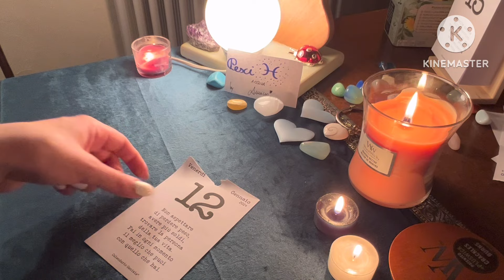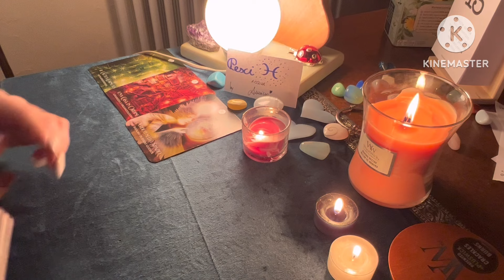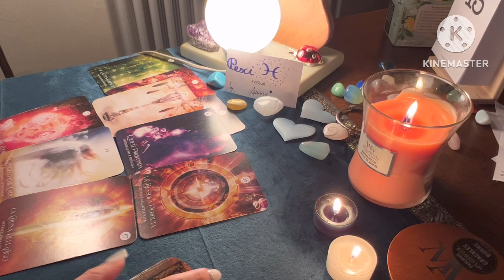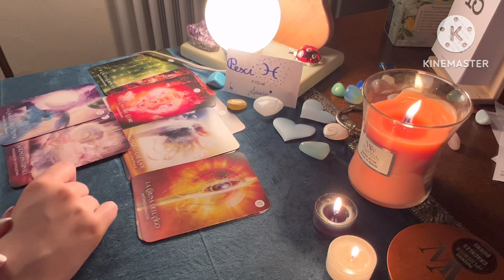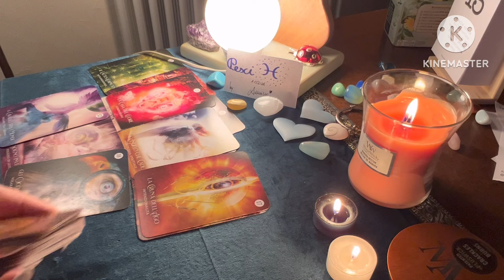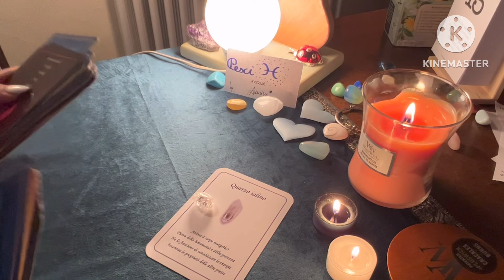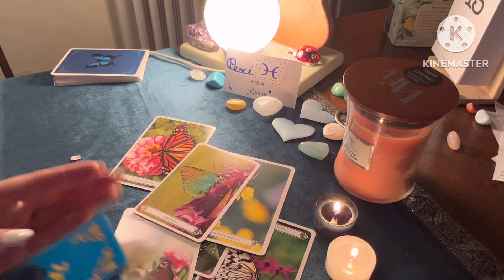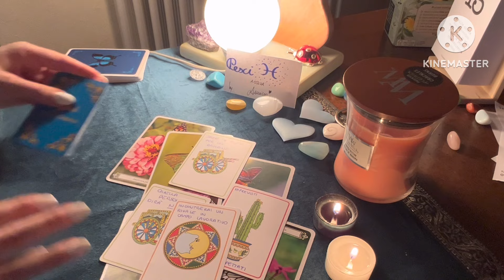PESCI ♓️ QUESTO PERIODO TERRIBILE PASSERÀ.. LA MOTIVAZIONE SARÀ TUA ALLEATA Oroscopo Marzo 2024 🌹🌺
Contattami pure ☀️☀️